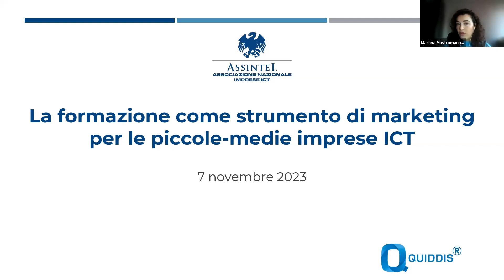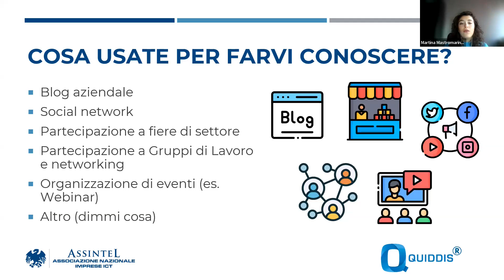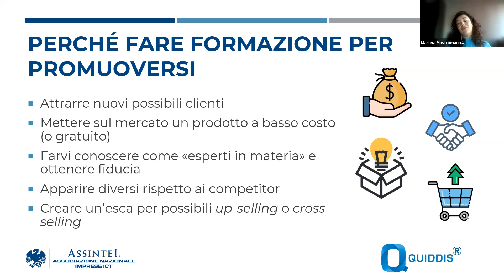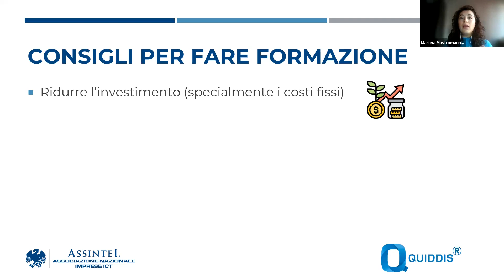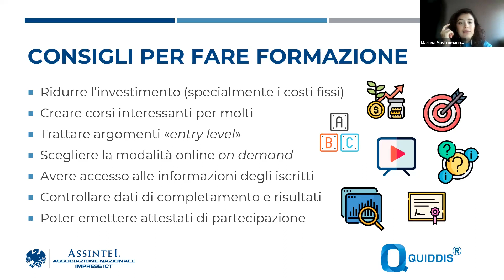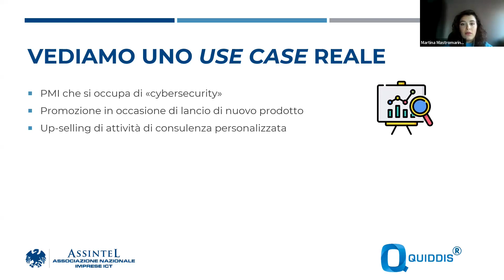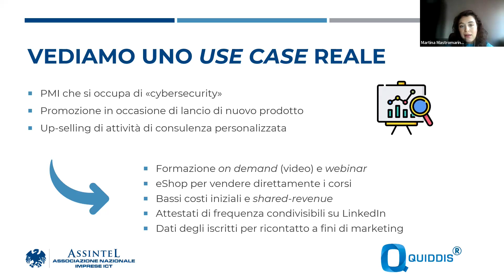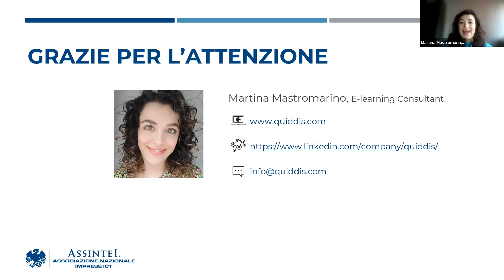La formazione come strumento di marketing per le piccole e medie imprese ICT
Webinar, 7 novembre 2023. Focus del webinar è riflettere su come la formazione possa diventare strumento di promozione per le piccole e medie imprese ICT, per mostrarsi competenti e in grado di rispondere efficacemente alle necessità, generando awareness e ampliando il proprio mercato potenziale. A cura del Gruppo di Lavoro HR.